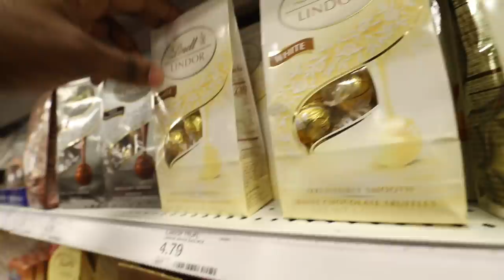CRAZY GROCERY SHOPPING CHRONICLES WITH DRE AND KEN | VLOGMAS DAY 2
IT'S VLOGMAS DAY 2 ! GROCERY SHOPPING CHRONICLES WITH DRE AND KEN! We would like to choose one lucky supporter to help us grocery shop!